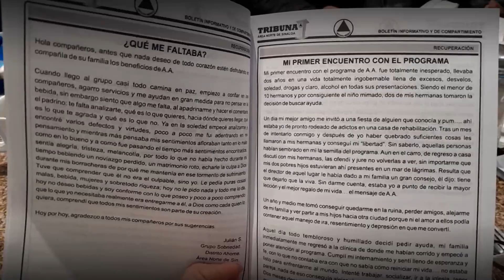Alcoholismo alcanza a menores de hasta 8 años en Guasave